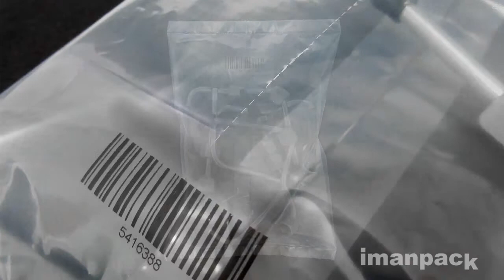Packaging for fuel injector pipes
(ENGLISH) -- Vertical packaging machine Microvert PRO for fuel injector pipes. A white light tells the operator when it is possible to load the product, that can be wrapped in polyethylene single or chain bags. Bags have a longitudinal pre-cut to ease their opening.

(ITALIANO) -- Confezionatrice verticale Microvert PRO per tubi iniettori. Una luce bianca segnala all'operatore quando può caricare il prodotto, che può essere confezionato in sacchetti in polietilene singoli o uniti. Sulle confezioni è praticato un pretaglio longitudinale che ne facilita l'apertura.

Per maggiori informazioni visita il nostro sito o contattaci:
SEDE

(Ref.1375)